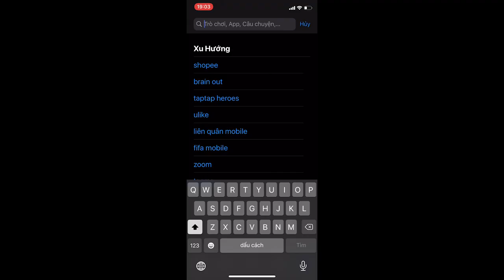Làm Clip up phây nhanh gọn 30s